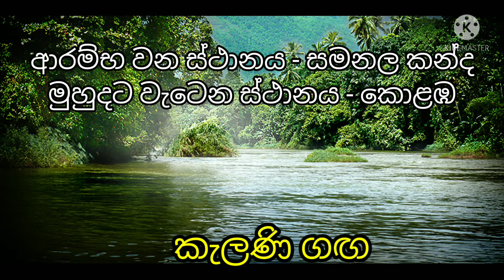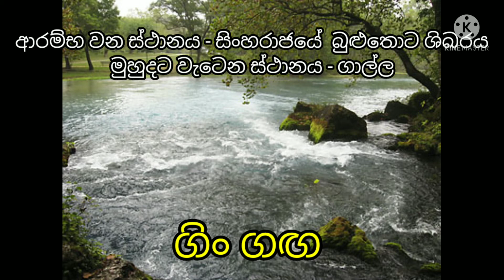ශ්‍රී ලංකාවේ ප්‍රධාන ගංගා || ඒවා ආරම්භ වන ස්ථාන සහ මුහුදට වැටෙන ස්ථාන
මහවැලි ගඟ
කැළණි ගඟ
කළු ගඟ
 වලවේ ගඟ
 මැණික් ගඟ
මල්වතු ඔය